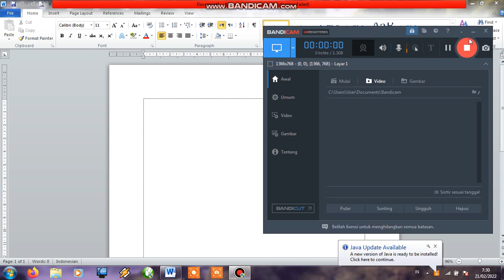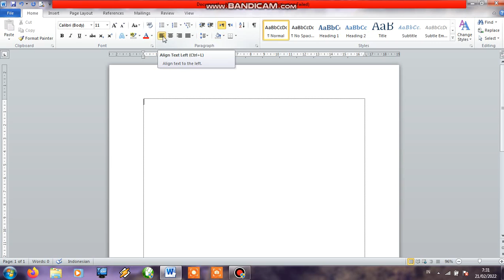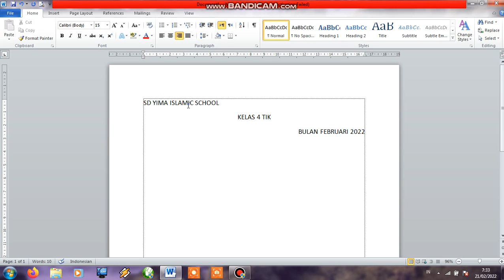Materi cara rata kanan, kiri dan tengah pada microsoft word